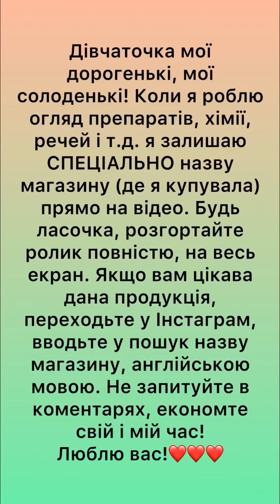СЬОГОДНІ У ЧЕРНІВЦЯХ БЛАГОДІЙНИЙ ВЕЧІР. VLOG: 07.03.24/2